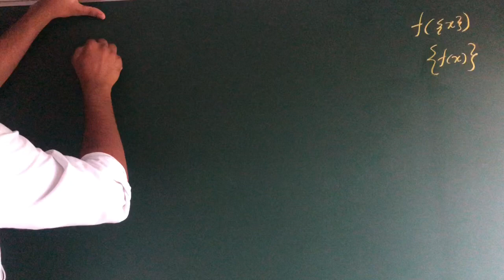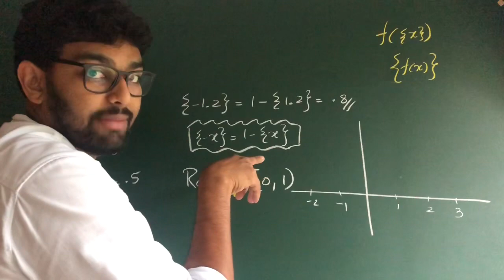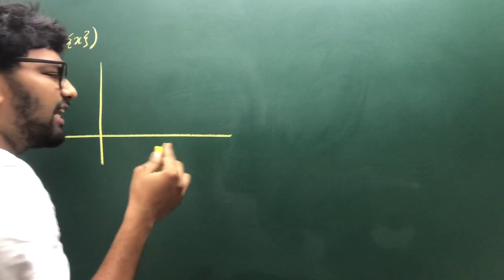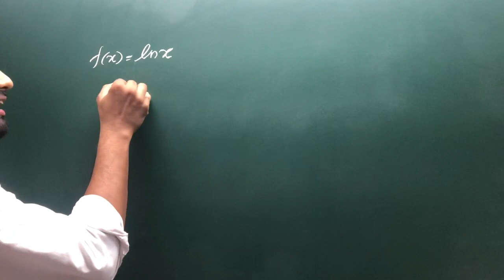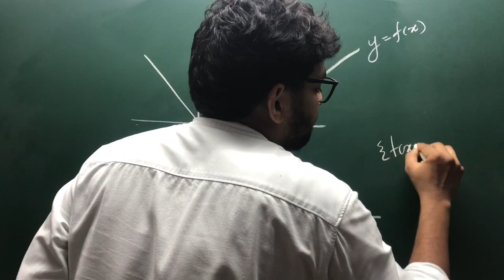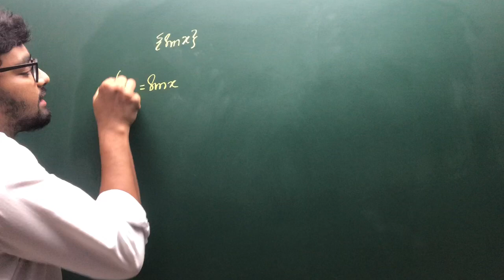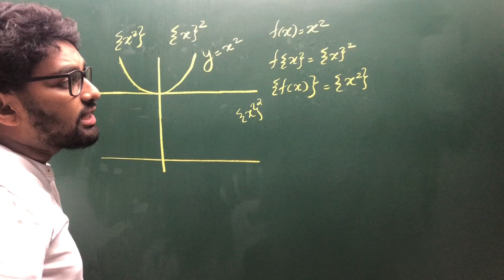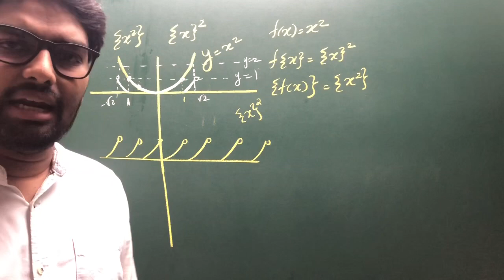Graph Transformation Involving Fractional Part Function